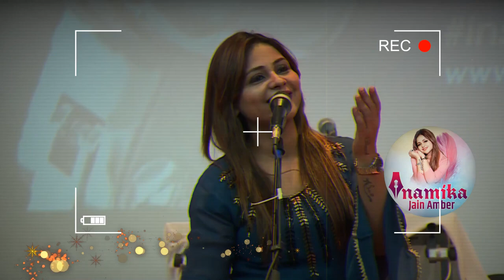रात भर धड़कने गिनता रहा महबूब की | Anamika Amber | Latest Kavi Sammelan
मोहब्बत की उम्र में मोहब्बत नहीं की, शादी की उम्र में शादी नहीं की, कैरियर की उम्र में कैरियर नहीं बनाया तो अब खुद सोच लीजिए आपके जन्म का उद्देश्य क्या है।
प्रेम भाषा में शब्द हो ये आवश्यक नहीं है । सुनिए युवाओं के मध्य हुए इस वीडियो को लाइक कमेंट और शेयर करना ना भूलें।

Dr. Anamika Jain Ambar is an Renowned Hindi Poetess of India. She is famous for his Hindi-Urdu Poet convention, Mushayara's. She is very dedicated to their profession. Poetry is one of the best god gift of her. Good character, simplicity, originality etc. are their main attributes. Many TV serials keep reading their poetry devoted to Hindi poetry. Let's know about some of the country's great poetess .

For Kavi Sammelan Bookings
Managed by- Digital Dost